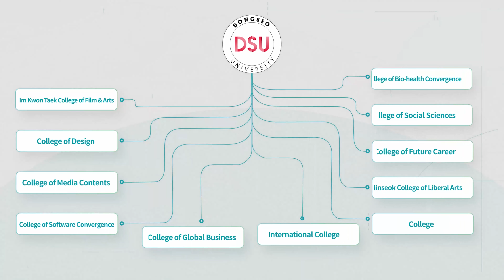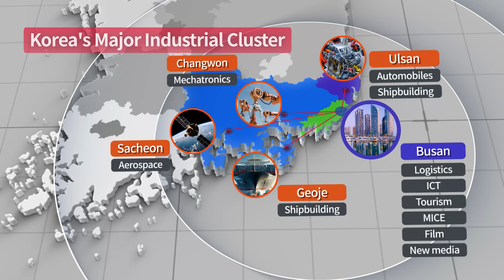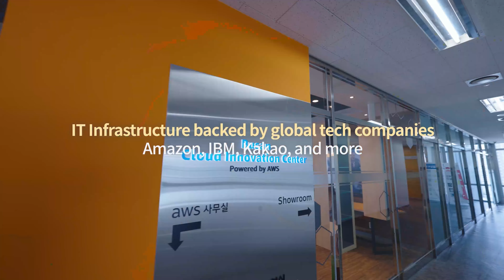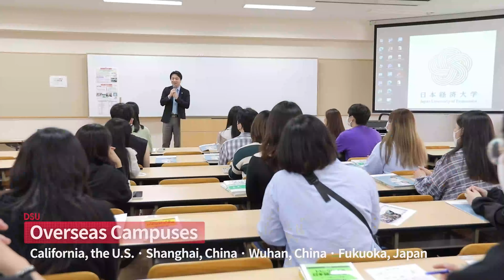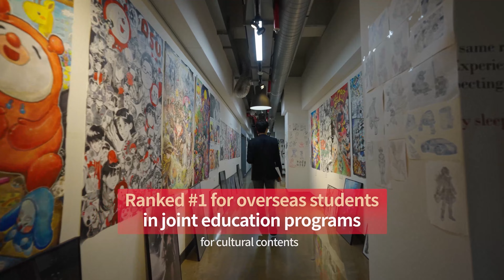Dongseo University (DSU), Korea is cheaper than Studying at some Malaysian private universities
Students with an SPM or IGCSE/O-Levels education are able to enter directly into the degree programme at Dongseo University. The university follows the American university education where it is 4 years for a degree and you enter after secondary school. Furthermore, students without any credits in SPM or IGCSE/O-Levels may enter the degree programme as the minimum requirement is completion of secondary school education at a school that's approved by the Malaysian Ministry of Education (MOE). It is not a scam, it is the South Korean education system for their private university.

The degree courses at Dongseo University are conducted in English and you will be studying with other international students in the class. You will interact with Korean students who are undergoing the Korean track degree programmes on campus. The cost of studying at Dongseo University is almost the same or cheaper than studying at a private university in Malaysia! So, why not take the opportunity to study overseas instead

Dongseo University’s main campus is close to one of the city’s main downtown areas, and its centum campus is in the heart of the media district near Haeundae beach. Both are equipped with state-of-the-art facilities.

Of the roughly 11,000 full-time students at Dongseo University, about 900 are international students from countries all over the world. The university provides excellent services through its Global Studies Institute to help students adjust quickly to life in Korea and to get the most out of their experience abroad.

For instance, students can choose to participate in the unique “buddy program” at DSU, which pairs international students
with Korean students for exchanging languages and cultures as well as for facilitating various tasks.

Additionally, fun events and extracurricular activities are frequently organized to offer opportunities for exploring Korean culture and forming connections with local students. These include a wide range of
clubs that international students can join and special lectures that they can decide to attend.

Here are Top 10 reasons for you to study at Dongseo University after your high school:

Students after SPM or IGCSE/O-Levels will enter directly into Year 1 of the degree programme for 4 years without having to waste time with Pre-University programmes.
Total fees at Dongseo University is almost the same as studying at a private university in Malaysia
Job opportunities after graduation
Professional Campus with World Class Facilities - 9 colleges / 2 divisions /54 Departments
Affordable Quality Education
Explore K-culture & Learn Korean Language
Located in the safe city of Busan where it is only a 6-hour flight from Malaysia
Earn While You Learn. Minimum wage RM 35 to RM 40 per hour
Can apply for Permanent Residency after 5 years of working
Opportunity for SPM or IGCSE/O-Level or UEC students without any credits to enter directly into a recognised degree programme